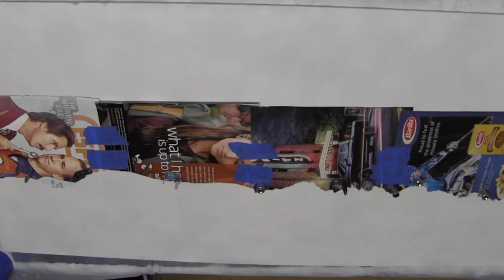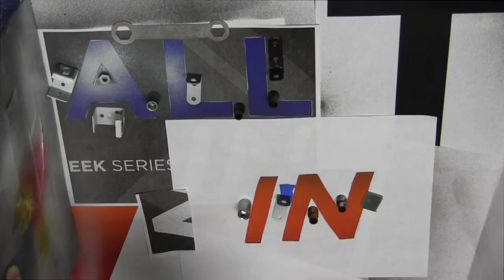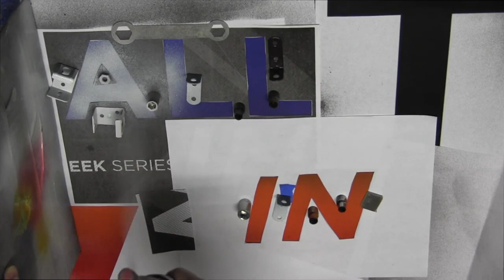When Death Was Arrested - Spray Paint Worship Video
A spray painting done to the song When Death Was Arrested by North Point Worship.  Spray Painting done by Jackson Werling.